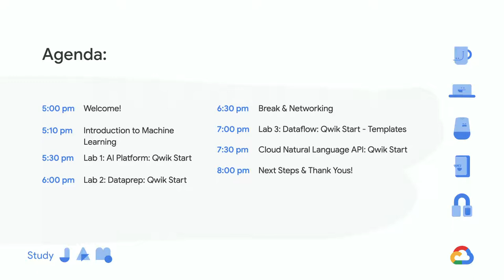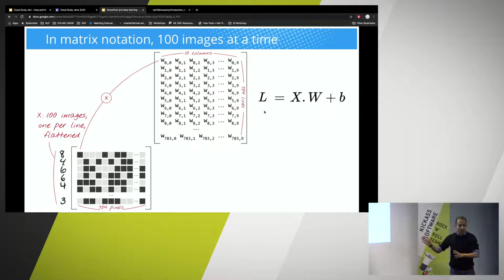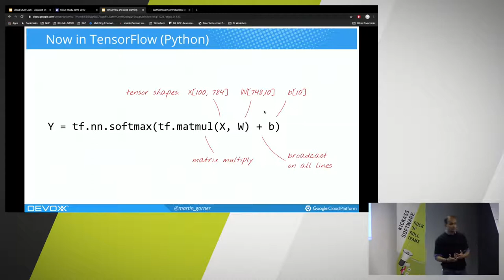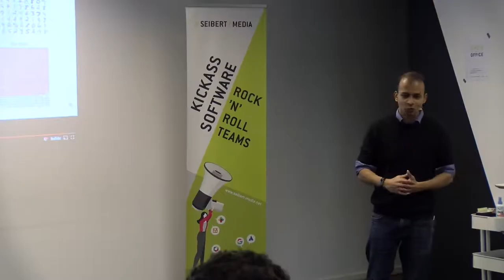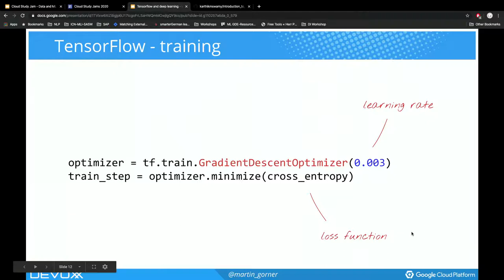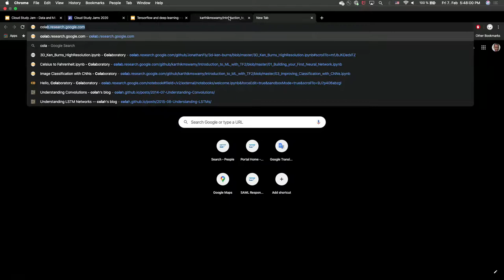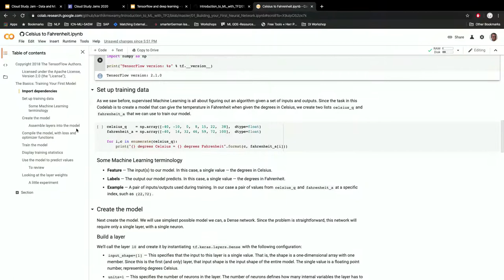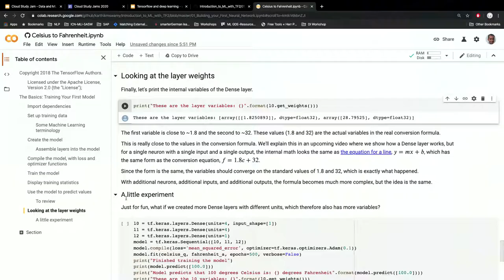Cloud Study Jam "Machine Learning" - TechTalk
Google Cloud Study Jam on "Machine Learning" with Google Developer Expert Karthik Muthuswamy. The Cloud Study Jam is a fast-paced, practical introduction to machine learning for participants with beginner or intermediate level.

Karthik Muthuswamy